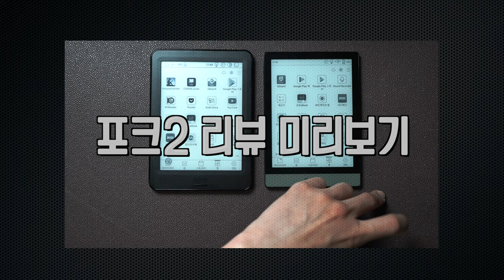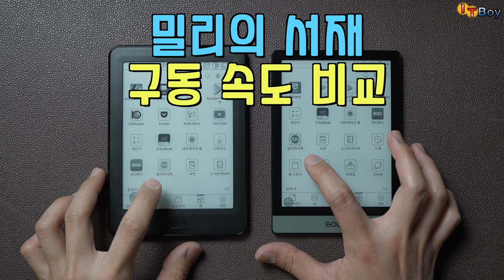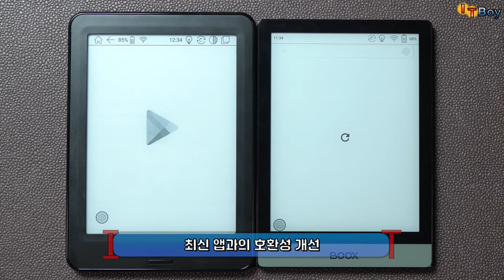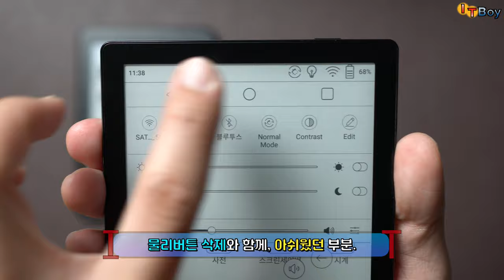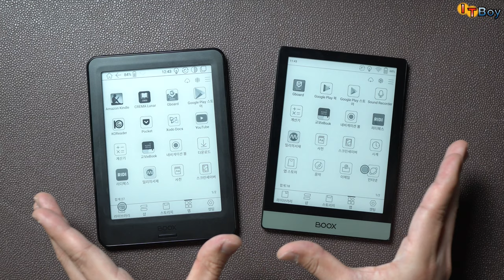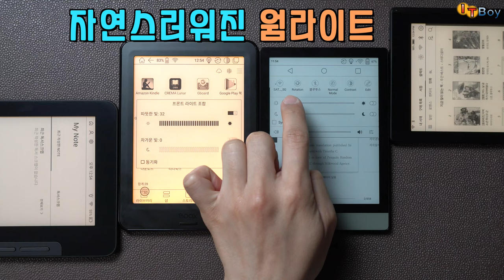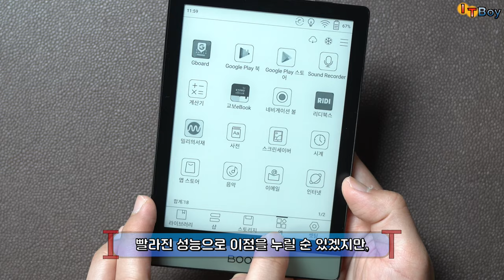이북리더기들을 올킬!할뻔한 오닉스 포크2, 포크프로보다 좋을지 확인해봤습니다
넓은 범용성으로 인기가 있었던 중국산 이북리더기, 포크프로에 이어 오닉스의 포크2가 출시되었습니다
성능이 좋아진 만큼, 포크프로의 명성을 뒤이을 새로운 이북리더기의 강자가 탄생한 것일까요?!
포크프로와 비교해서 포크2는 어떠한 점이 달라졌는지 알아봅시다!

* 궁금한 점이 있으시면, 언제든 댓글 달아주세요! *